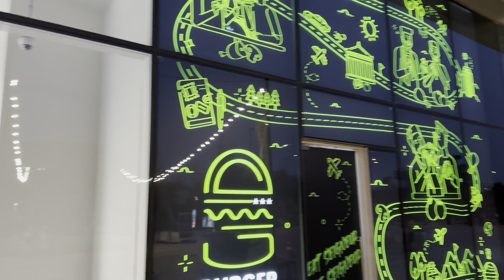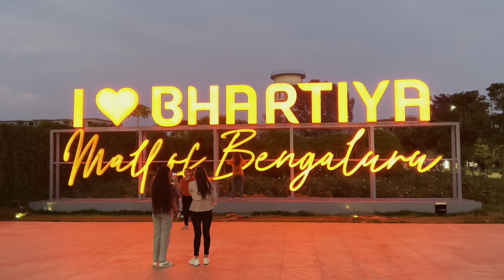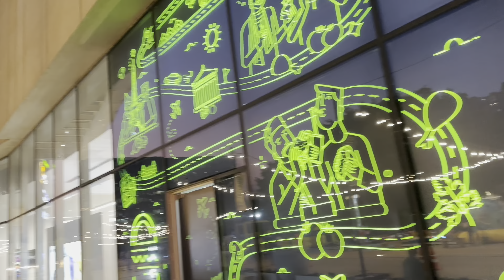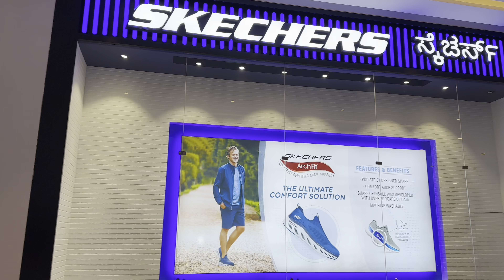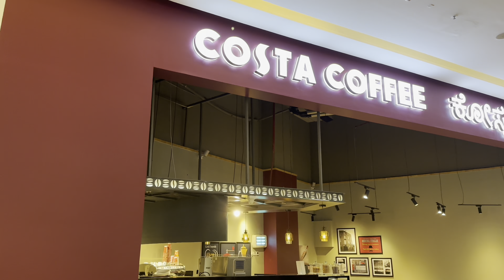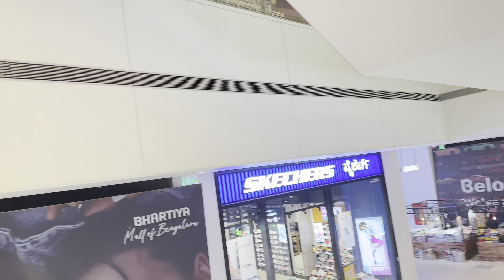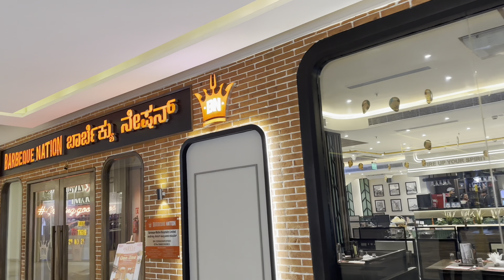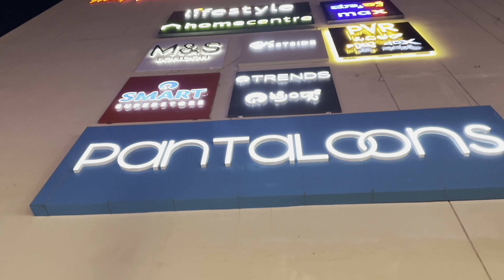Mesmerising Evening leisure time @ Bharatiya City Mall in Namma Bengaluru l Video #45